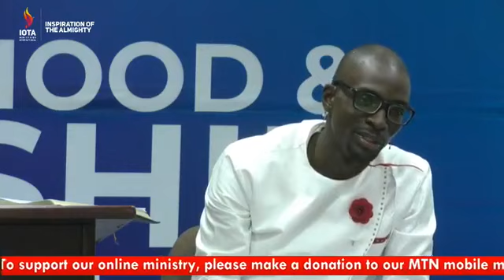Fatherhood and Sonship_2019 Session 2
Apostle Joseph Kwadwo Yeboah by the Inspiration of the Almighty teaches on the mysteries of Spiritual Fatherhood and Sonship.
2Ch 6:10  The LORD therefore hath performed his word that he hath spoken: for I am risen up in the room of David my father, and am set on the throne of Israel, as the LORD promised, and have built the house for the name of the LORD God of Israel.

Stay Blessed.